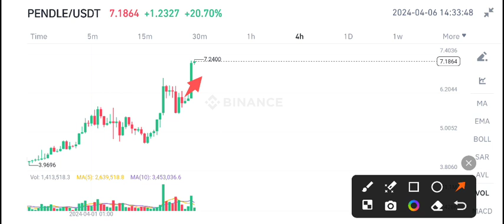Pendle coin Latest News Today! Pendle Price Prediction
Queries Solved:
1.  today target
2.  price today
3.  price prediction
4.  token today target